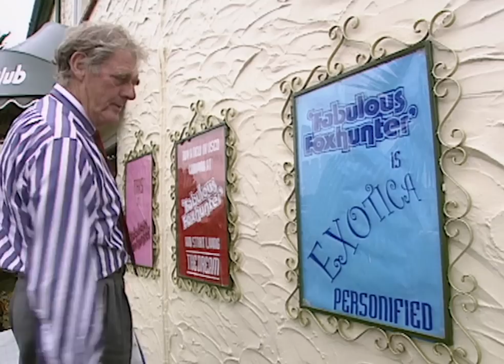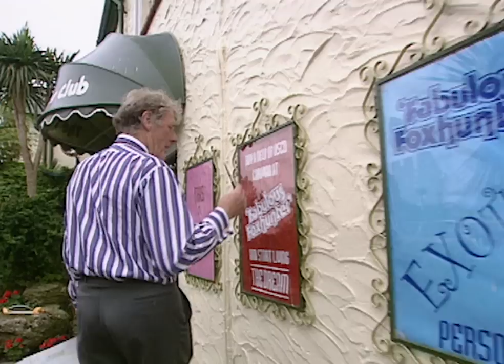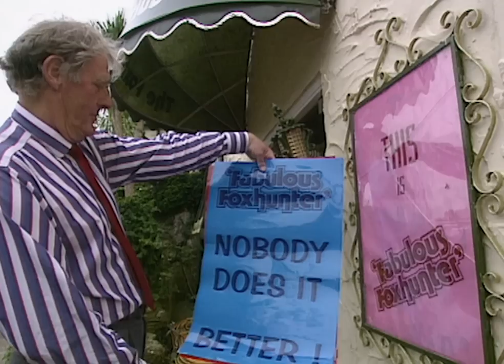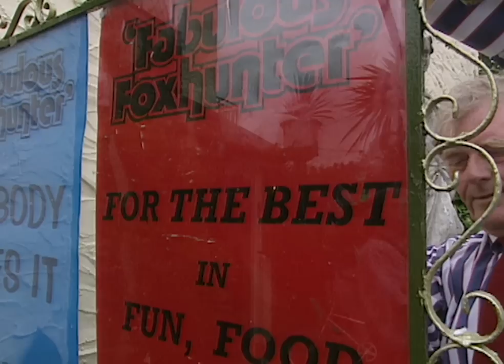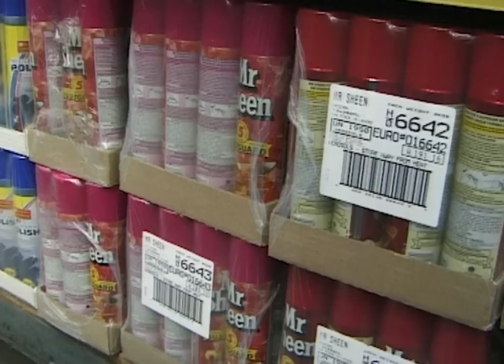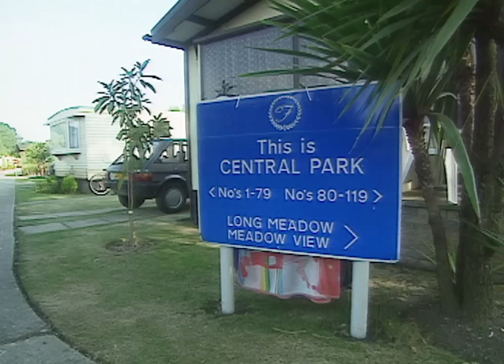Upset Holidaymakers Argue Over 'Dirty' Caravan | Holiday Park E1 | Our Stories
Will Jane be able to handle this big responsibility?.

Discover what makes Britain's camping resorts such a popular destination for our holidays.

Following the activities of holidaymakers at a popular caravan park in Monkton, Kent. This fly-on the wall documentary shows an inside look of holiday homes.

In this episode, Jane organises the big event of the summer with some help for fellow caravan campers. Meanwhile dealing with unhappy customers who refuse to stay in their caravan.